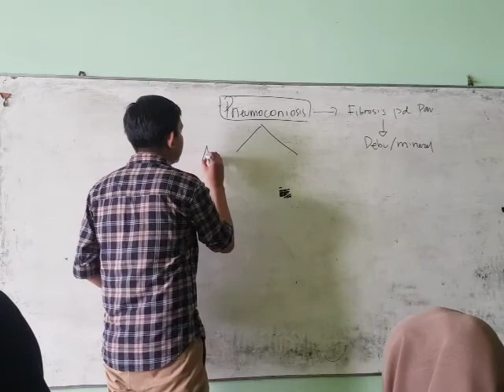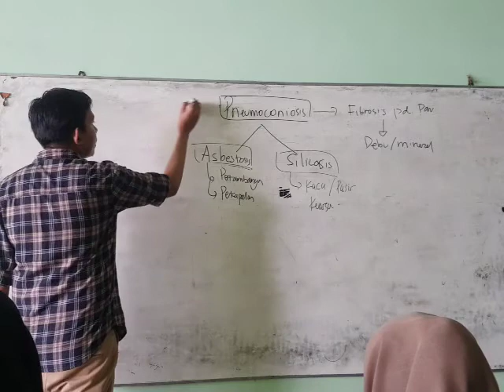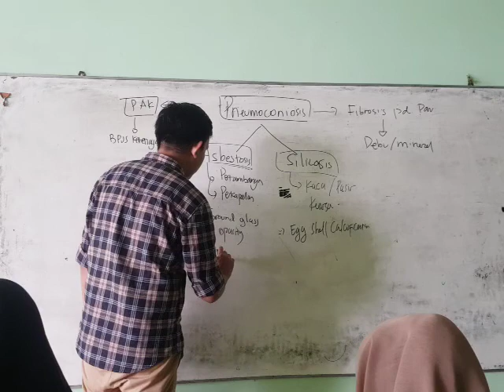Pneumoconiosis (penyakit akibat kerja)